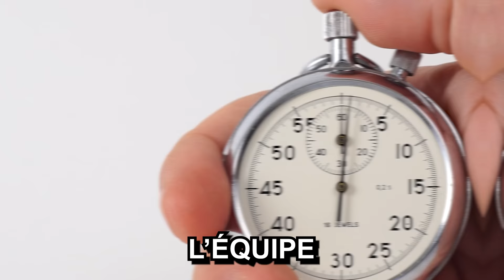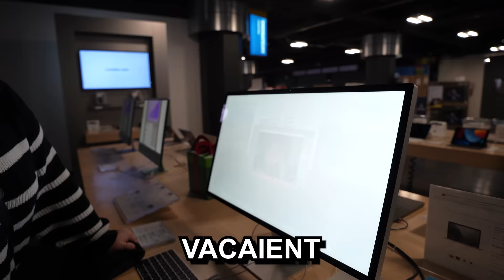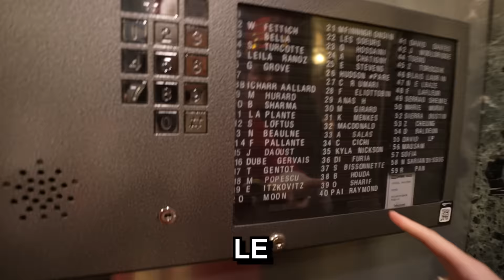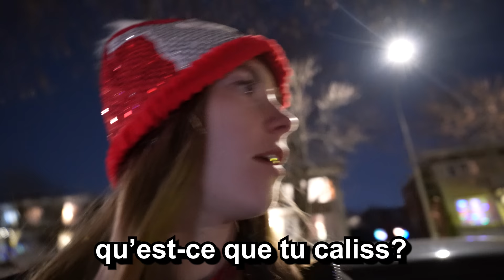LIVRER DES CADEAUX À NOS ABONNÉS ! (ils ne s’y attendaient pas…)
JOYEUX NOËL, cette semaine je livre des cadeaux à mes abonnés... (vous)

POUR PARTICIPER, j'avais mis un formulaire pendant 24h dans ma story Instagram et en seulement 24 heures, j'ai reçu 921 applications... (j'pensais j'allais en avoir genre 10 sans blague)

Pour m'aider, mes 2 lutins @alexanepelletier et @Cocottee_ et un casse-noisette Farley

J'ai fait des cadeaux de riche sérieux des valeurs entre 1$ vs 1000$ (ok j'rigole mdr)
Mais y'a pas de cadeaux piégé c'est vraiment ce que les participants avaient mis dans le formulaire je promets!
Vous avez 5 SECONDES POUR me dire ce vous avez reçu pour Noël

MERCI A MON AMIE ET MA STYLISTE GENEVIÈVE SAUVÉ POUR LES COSTUMES

Joyeux Noël j'vous aime, merci pour 2023 j'ai trippé cette année avec vous c'est fou!

Merci à tout le monde qui a rempli le formulaire et aux gens qui ont passé dans la vidéo! (Pierre, Loïc, la famille de Hisha (ce segment c'est du bonbon), Marie-Bianca, Maeiva et son copain, le voisin de Loriane et Lorie-Anne)

MES AMIES
Cocotte: @Cocottee_
Alexane: @alexanepelletier

Montage: MOI

J'vous aime, joyeux noël et on se voit idéalement lundi prochain xxx